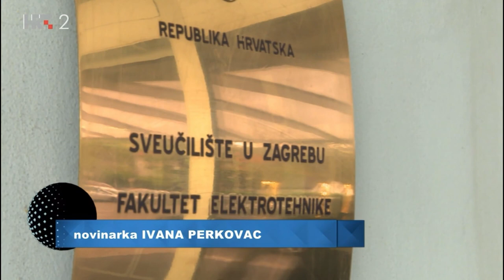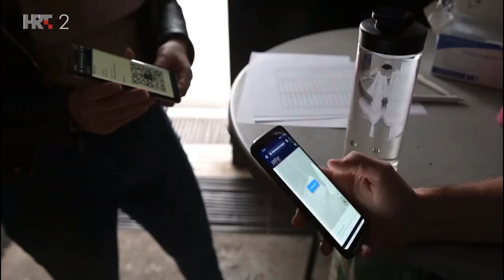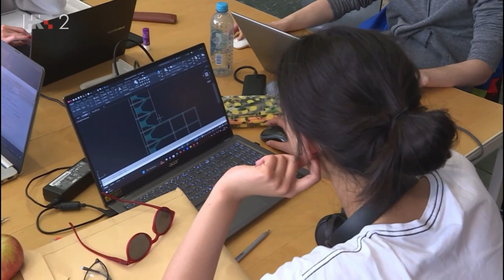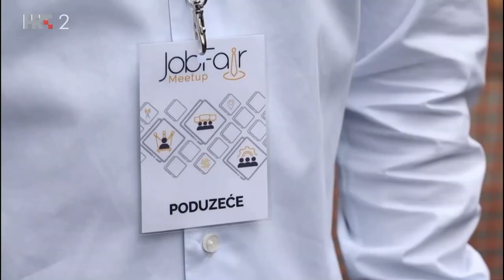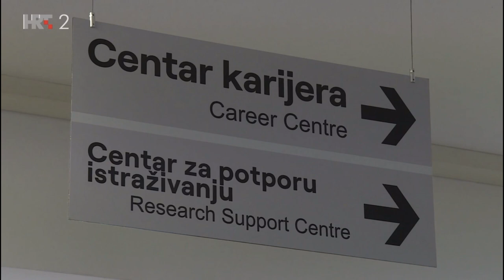Najava Job Faira 2023. - Nikolina Relić, Centar karijera FER-a, HRT Globalna Hrvatska (11. 5. 2023.)